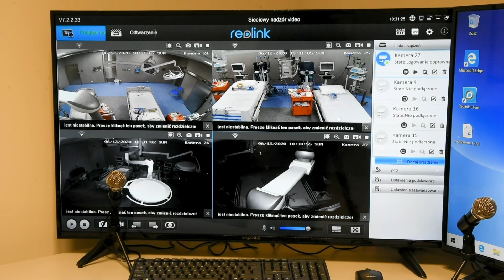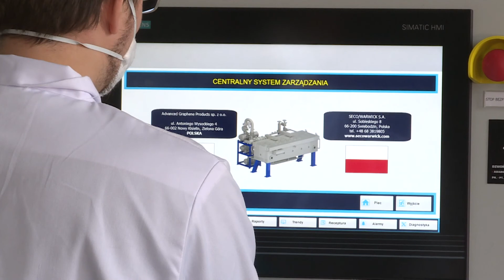Spółki celowe Uniwersytetu Zielonogórskiego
Uniwersytet Zielonogórski